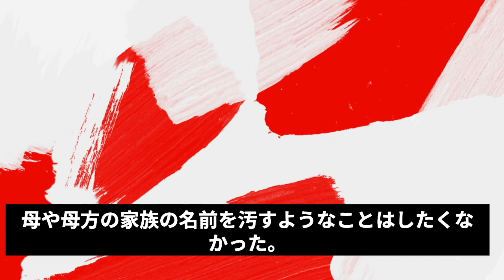ヌートバーが侍ジャパン加入時の本音激白！怪我から復帰し、勢いを増すヌートバーの想いに思わず涙…【プロ野球】